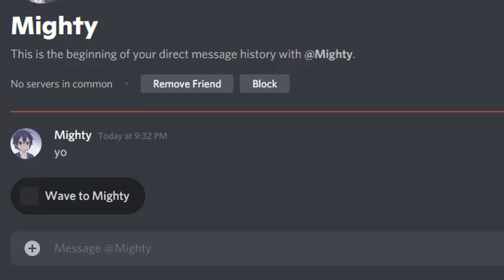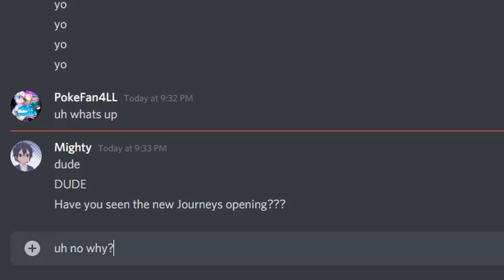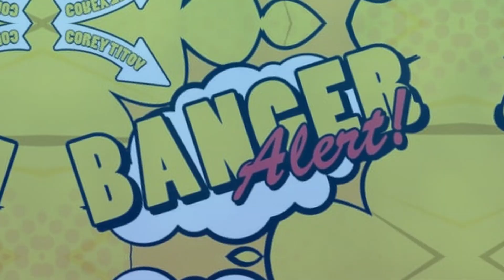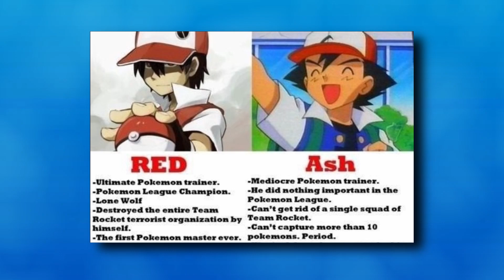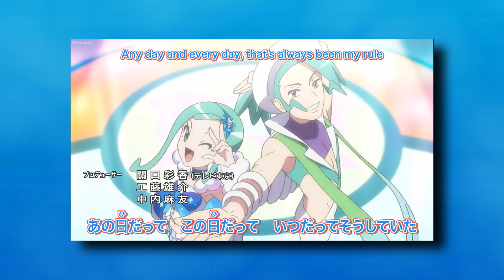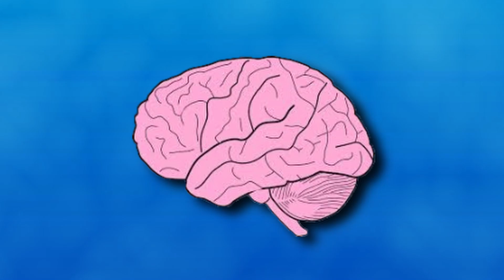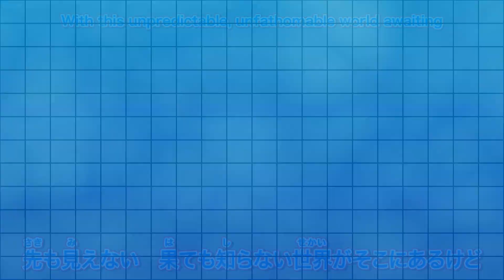ASH-GRENINJA, PAUL RETURN IN JOURNEYS! | New Pokémon Journeys Opening REACTION & ANALYSIS (w/ edits)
A brief breakdown of the BIGGEST things CONFIRMED to come to the Pokemon Journeys anime! Ash-Greninja, Paul, Lillie, and MORE that you may have MISSED!

00:00 - Intro
00:23 - Initial Impressions
00:46 - Analysis Begins
1:48 - Mega Bracelet, Z-Ring, & Dynamax Band??? Ash's Team
2:38 - REGIS!?
2:57 - Chloe, May, & Serena!?
3:25 - CHARACTER RETURNS!!!
4:00 - PAUL!!!
4:45 - ASH-GRENINJA!!!
5:31 - Concluding Remarks

I am just a fan who wants to spread the love of Pokémon!

Goal: 100 likes! Can we!?

Credit:
Pokémon, Gamefreak, Nintendo